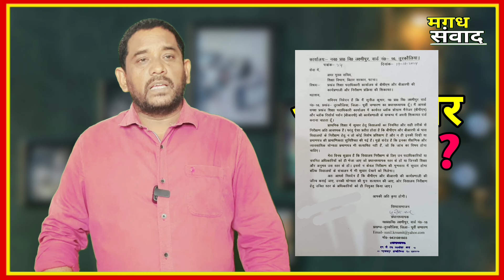शिक्षा विभाग के कार्य पर उठे सवाल | शिक्षक ने Acs Dr S Siddhartha को लिखा पत्र | जांच की मांग